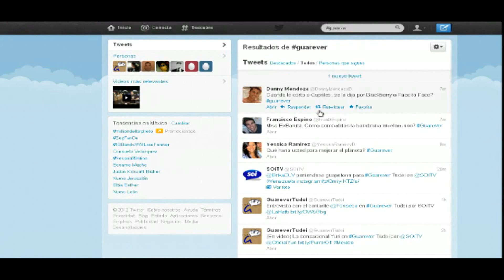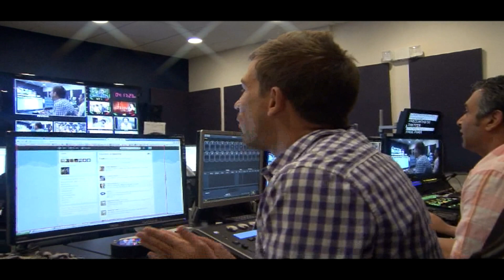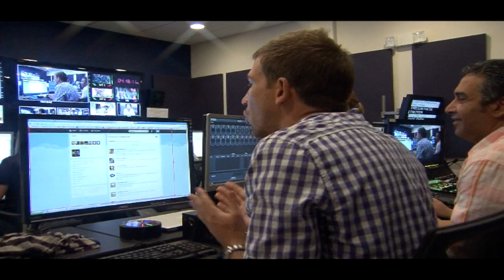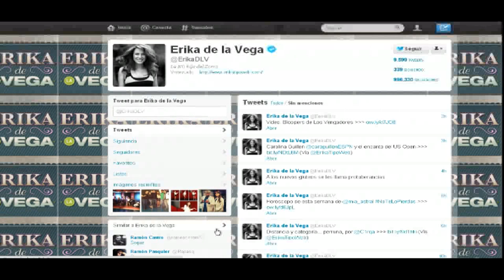Erika de La Vega y Marcel Rasquín en Programa Especial de Guarever Tudei por SOiTV 2nda parte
En esta segunda parte Erika acompaña a Daniela, George y Alonso quienes sorprenden a nuestra invitada con su amigo MARCEL RASQUIN Director de la película HERMANO.
Comunicador Social, cineasta y escritor. Este joven realizador venezolano ha trabajado en cine, radio y televisión. Los reconocimientos para el son el día a día; ha recibido dos becas: un Postgrado y un Master en Cine y TV en el Victorian College of the Arts, en Melbourne Australia, durante el 2004 en el Festival de cortometrajes de esa ciudad, recibe los Premios a "Mejor Edición", "Mejor Pelicula" y "Mejor Potencial de Exhibicion Teatral" con su Cortometraje Happy Endings. Ahora estrena su opera prima HERMANO, y lo hace por la puerta grande: Aún sin terminar de editar, ya era invitado a participar
en la selección oficial de los festivales de cine internacional Clase A de Moscú y
Shanghai. HERMANO: Official Oscar® Entry -- Venezuela, Best Foreign Language Film